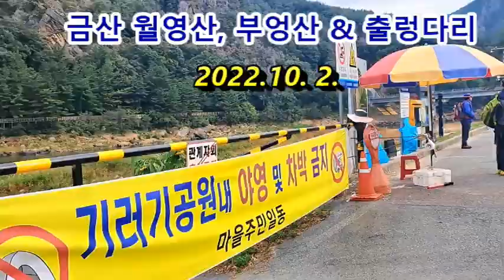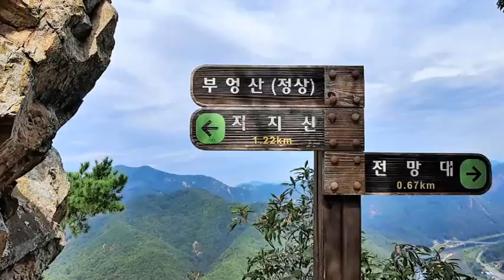금산 월영산, 부엉산 & 출렁다리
충남 금산군 제원면에 있는 월영산과 부엉산을 산행하고 월영산과 부엉산 사이에 설치된 출렁다리를 건너면서 찍은 비디오로 만든 동영상입니다.